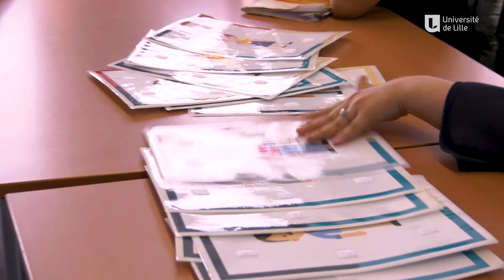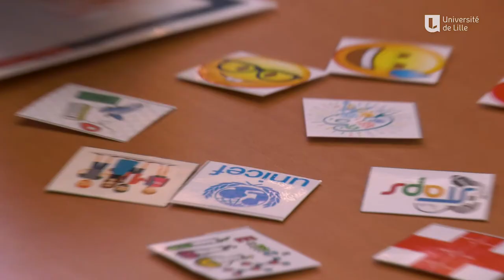### PARCOURS D'EXCELLENCE ###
Le dispositif "Parcours d'excellence" a pour objectif de lever les obstacles psychologiques, sociaux et/ou culturels qui peuvent freiner les jeunes de REP+ vis à vis des formations de l'enseignement supérieur. Après une expérimentation l'année dernière, l'université a décidé de poursuivre l'opération en 2018-19. Celle-ci prévoit notamment un suivi de ces collégiens jusqu'au baccalauréat.